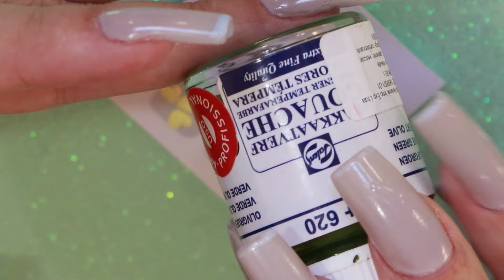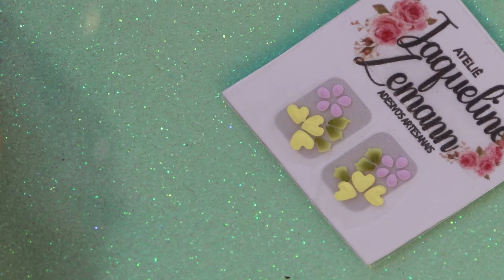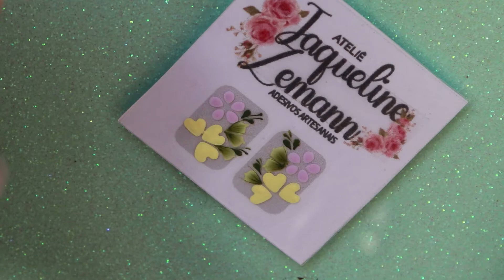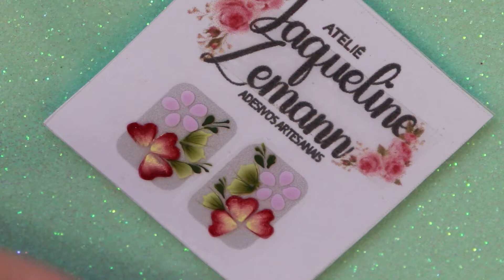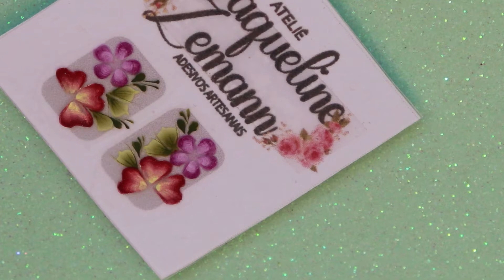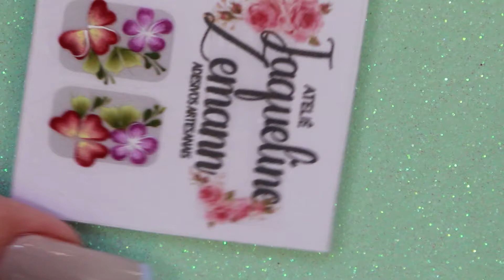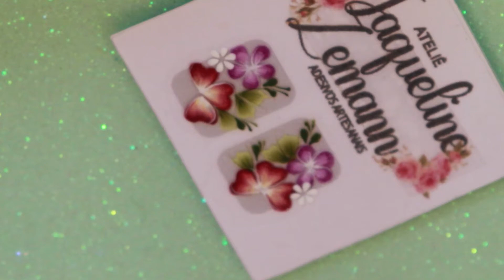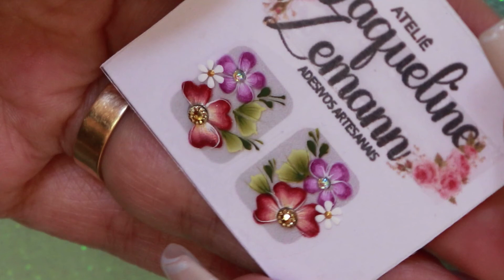Passoapasso Adesivos com carimbos 3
Contatos para adquirir cursos, adesivos de unha
Ps. atendimento somente via Whatsapp.